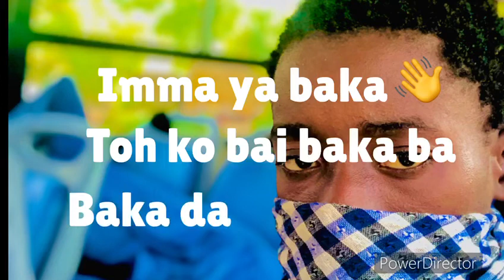Nasiru Yusuf Gawuna by Naziru m Ahmad